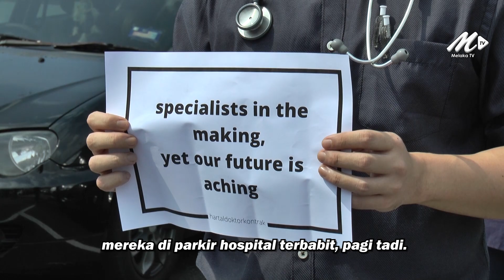'Saya Sokong Tuntutan Doktor Kontrak,Tapi Perlu Guna Saluran Betul'- Rahmad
26 Julai - Kira-kira 50 doktor kontrak melakukan protes aman dengan membawa plakad bagi menunjukkan solidariti berkaitan perjawatan mereka di parkir hospital Melaka pagi tadi.